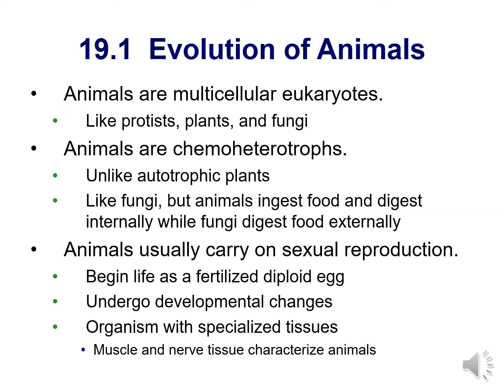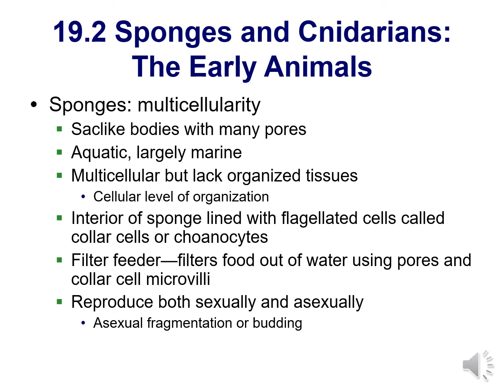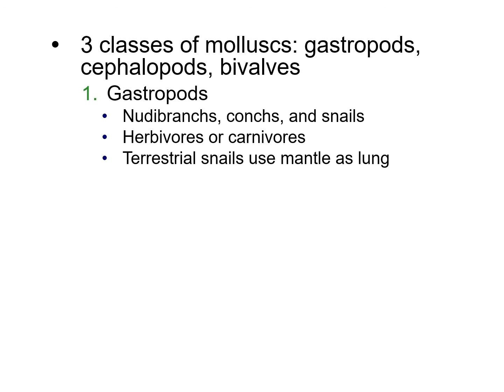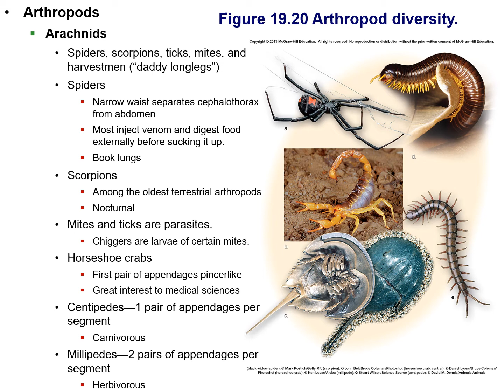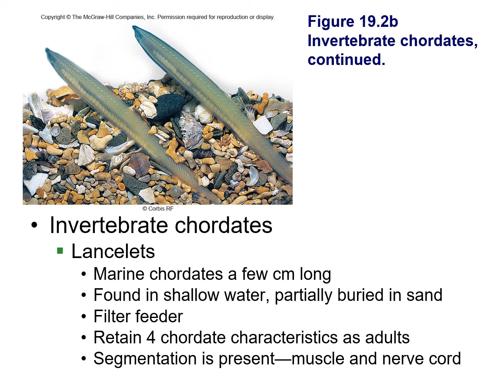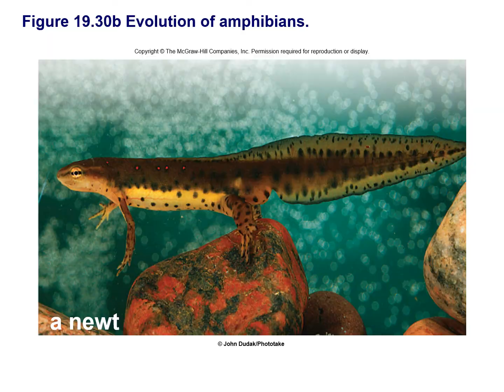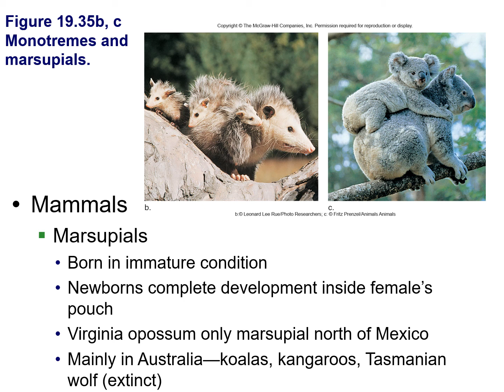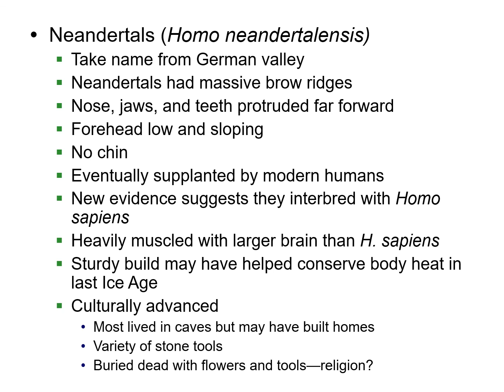Biology 1409 Chapter 19 Lecture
Lecture over the many different animal groups.